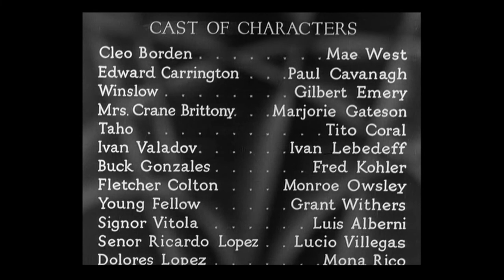Goin' to Town 1935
Goin' To Town is a 1935 musical comedy film directed by Alexander Hall and written by Mae West. The film stars Mae West, Paul Cavanagh, Gilbert Emery, Marjorie Gateson, Tito Coral, and Ivan Lebedeff. The film was released on April 25, 1935.